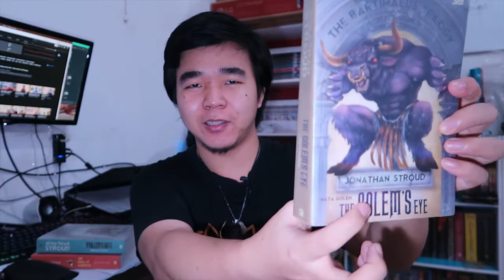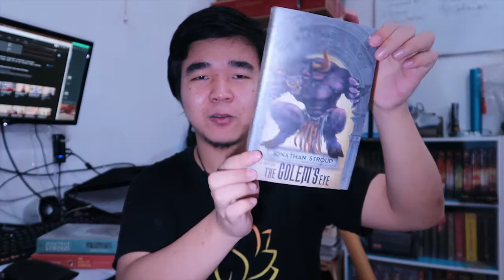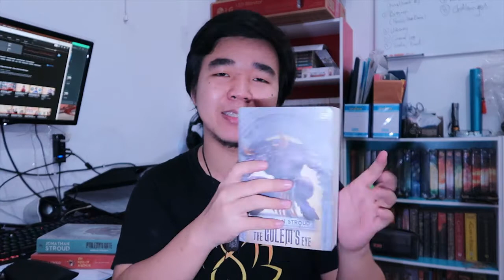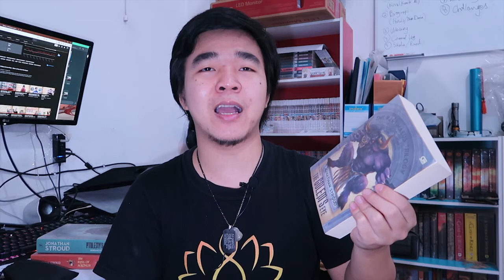Pemberontakan Novel Fantasi - Review The Bartimaeus Trilogy #2: The Golem's Eye Jonathan Stroud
Review novel The Bartimaeus Trilogy #2: The Golem's Eye oleh Jonathan Stroud

Blurb:
Karier Nathaniel di pemerintahan terus meroket. Tapi kelompok pemberontak Resistance terus melakukan pengrusakan di London. Pekerjaan dan nyawa Nathaniel jadi terancam, bukan hanya akibat aksi Kitty dan teman-temannya, tapi juga karena suatu kekuatan yang tak dikenal serta membingungkan.

Nathaniel pun terpaksa melakukan misi berbahaya ke kota musuh, Praha, dan harus memanggil lagi jin menjengkelkan, misterius, dan berlidah tajam, Bartimaeus.